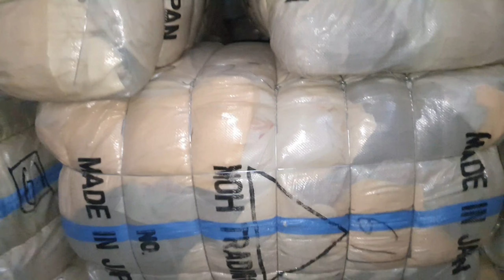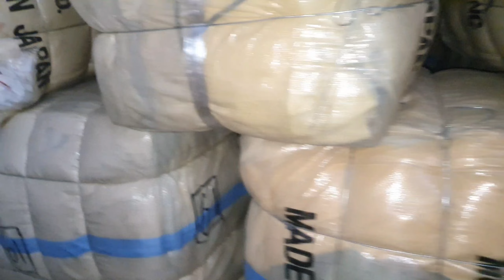Shershah landa bazaar | japani parda A1 quality| 100 kg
Shershah landa bazaar | japani curtains |usedimporteditems